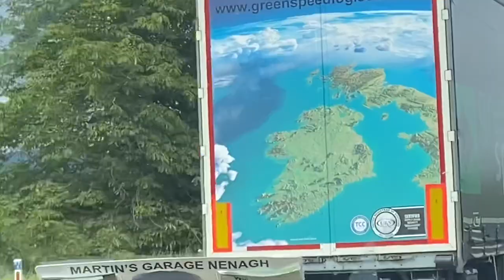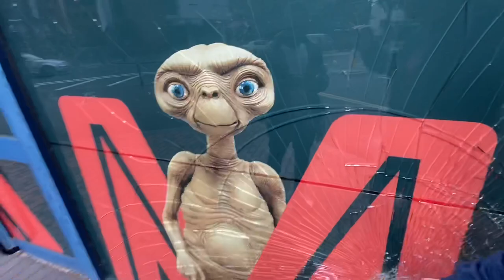Northern Ireland Road Trip - Irish Jesus Vlog #14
This week I go on a road trip up the north of Ireland as well as plenty of adventure as usual.

If your sound and want to donate anything for my next big adventure 🙌🏻

If you would like to send me something here’s the address below

Ardfert House
2 Nelson Street
Phibsboro
Dublin 7
Ireland
Post code - D07 AY06